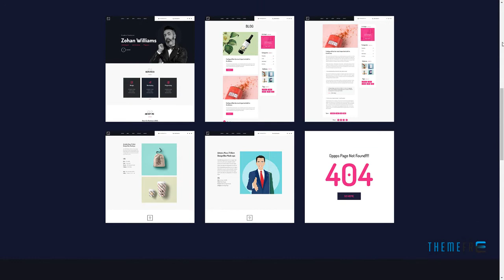Intrinsic - Creative Personal Portfolio WordPress Themes Cheyenn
Compatible With Elementor, WPBakery Page Builder 5.5.x, WPBakery Page Builder 5.4.x, WPBakery Page Builder 5.3, Bootstrap 4.x

 Framework Underscores

 Columns 2

 Layout Responsive

 Tags agency, blog, clean, creative, customizer, cv, designer, developer, elementor, gutenberg, modern, photography, portfolio, resume